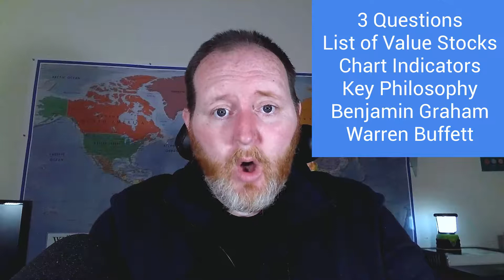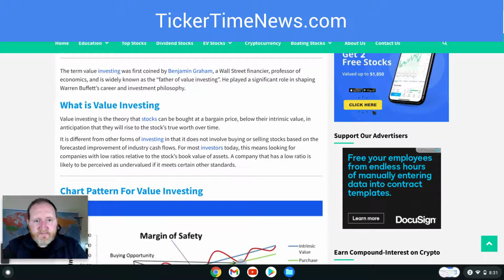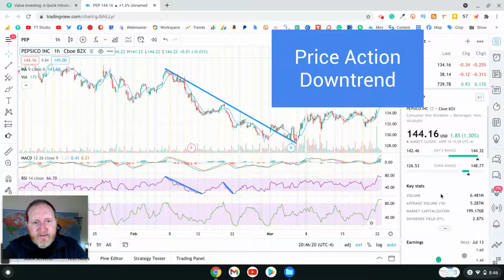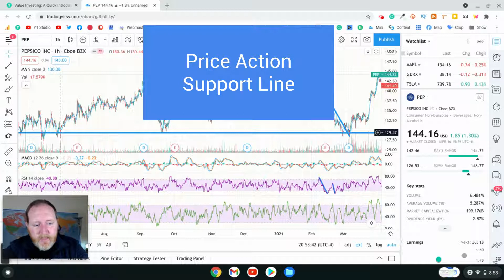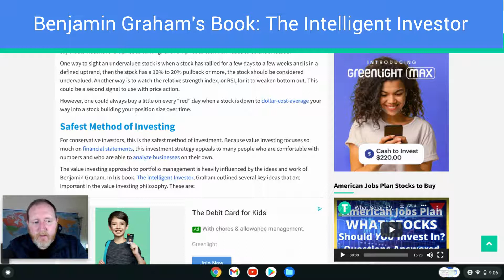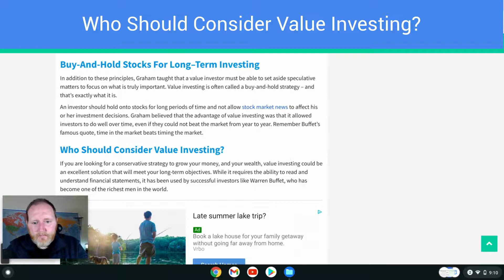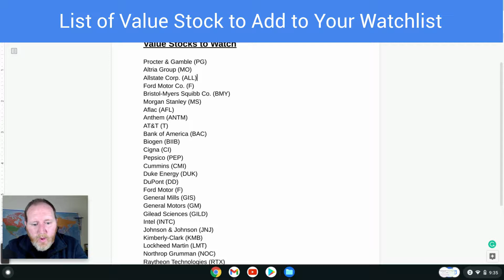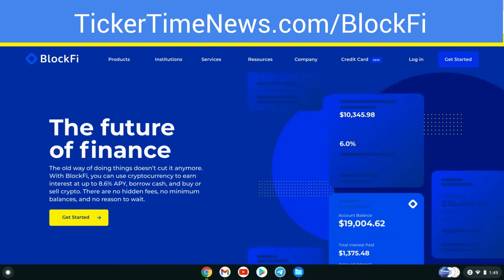Value Investing Explained + 30 Value Stocks Given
The term value investing was first coined by Benjamin Graham, a Wall Street financier, professor of economics, and is widely known as the “father of value investing”. He played a significant role in shaping Warren Buffett’s career and investment philosophy.

We go through everything you need to know about Value Investing. From what is value investing to what are value stocks and what chart indicators to use to the best time to buy value stocks.  We even tell you how to find value stocks and to get you started provide 30 value stocks you can add to your watchlist.

💲🪙💲Get up to $30 when you signup for a paid TradingView account (it’s where we chart all our stocks)

Benjamin Graham's book; The Intelligent Investor

Timestamps:

0:00 - Intro
1:21 - Free Bitcoin/Stocks
1:49 - What is Value Investing
3:25 - Char Patterns for Value Investing
5:34 - When is a Stock Undervalued
7:15 - Chart Indicators
15:15 - Safest Method of Investing
16:50 - 3 Key Philosophies of Value Investing
18:22 - Buy and Hold
19:28 - Who Should Consider Value Investing
20:08 - Is Now The Right Time
20:30 - Value and Momentum Investing Collide
22:05 - What a Great Time to Invest
23:00 - 30 Value Stocks
26:10 - 3 Ways to Build Wealth
26:10 - Thank You
27:17 - Free Bitcoin and Free Stocks

Adam & Brandy

Value Stocks to Watch

Procter & Gamble (PG)
Altria Group (MO)
Allstate Corp. (ALL)
Ford Motor Co. (F)
Bristol-Myers Squibb Co. (BMY)
Morgan Stanley (MS)
Aflac (AFL)
Anthem (ANTM)
AT&T (T)
Bank of America (BAC)
Biogen (BIIB)
Cigna (CI)
Pepsico (PEP)
Cummins (CMI)
Duke Energy (DUK)
DuPont (DD)
General Mills (GIS)
General Motors (GM)
Gilead Sciences (GILD)
Intel (INTC)
Johnson & Johnson (JNJ)
Kimberly-Clark (KMB)
Lockheed Martin (LMT)
Northrop Grumman (NOC)
Raytheon Technologies (RTX)
Sherwin-Williams (SHW)
Kraft Heinz (KHC)
UPS (UPS)
Walmart (WMT)
Wells Fargo (WFC)